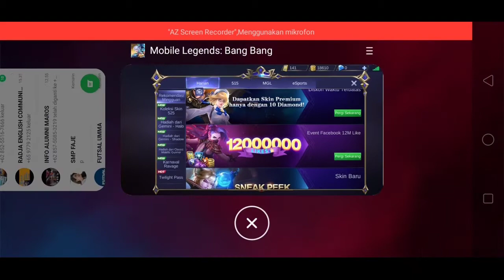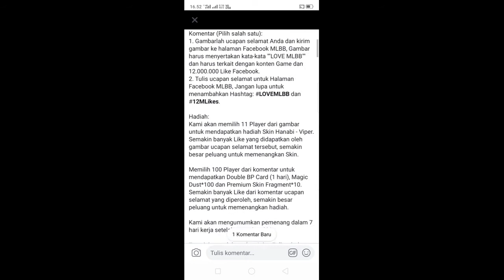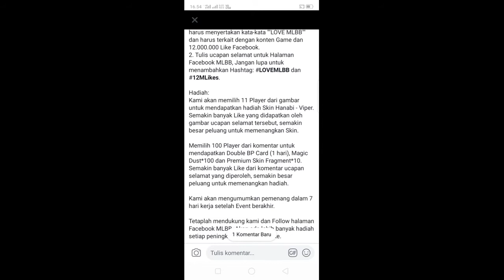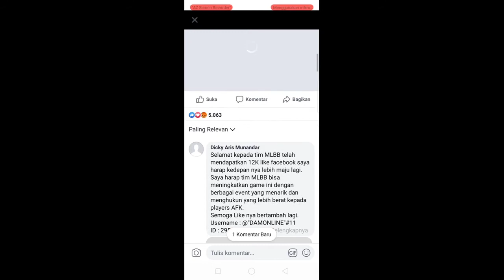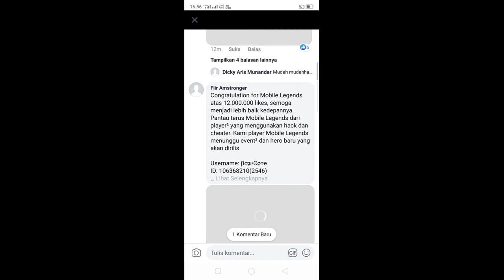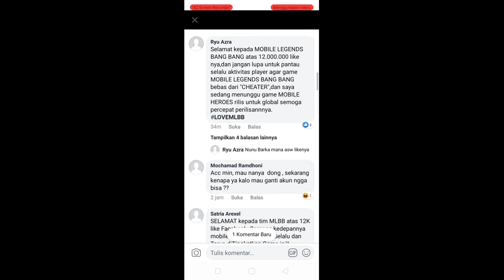MONTOON BERCANDA !! FREE SKIN HANABI VIPER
Free skin HANABI viper